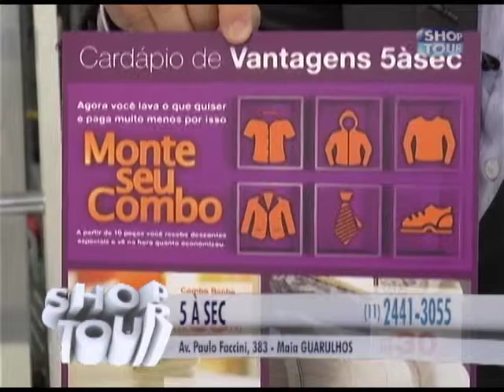5A SEC 151 1